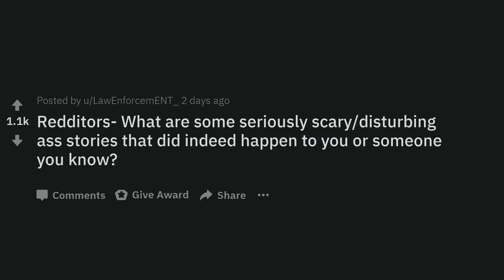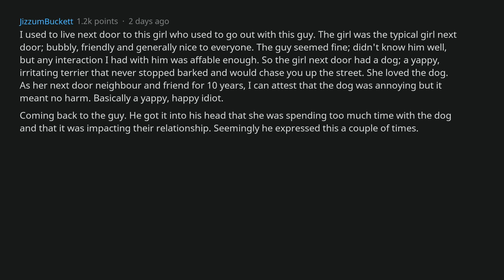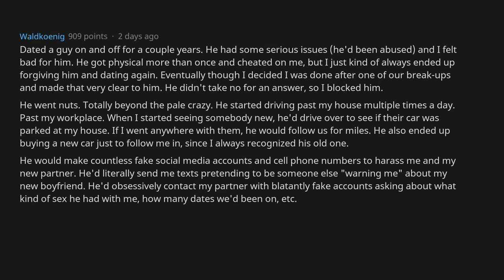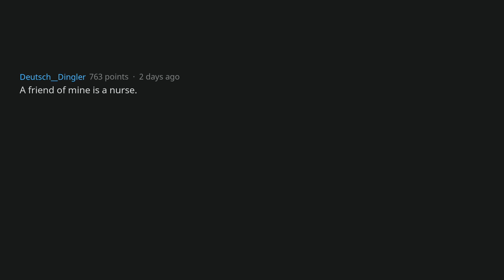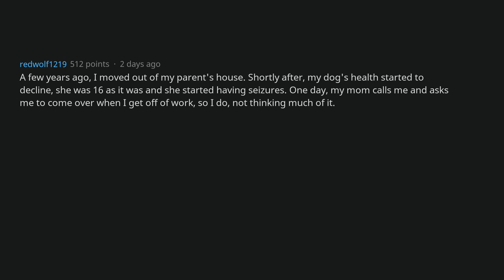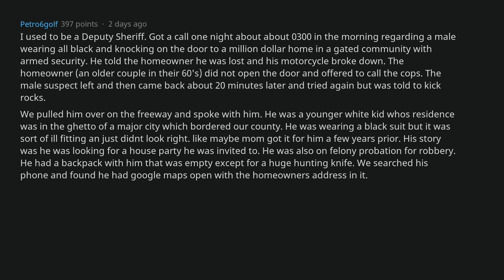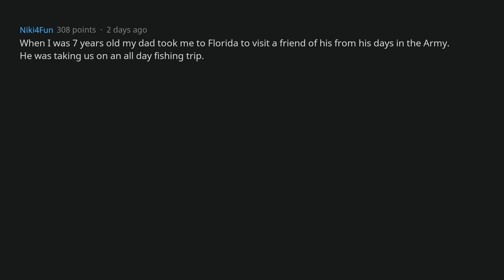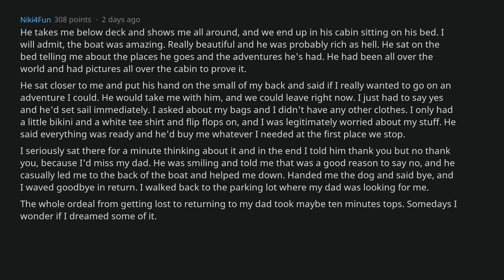What Are Some Seriously Scary Stories That Did Happen To You? [AskReddit]